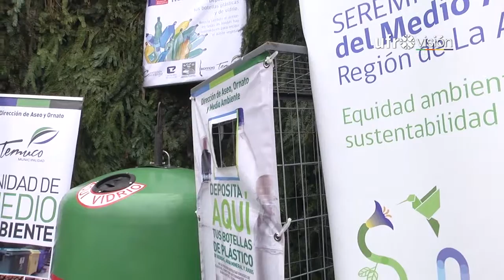Ministro de Medio Ambiente presentó cuenta pública nacional en Temuco | UFROVISIÓN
El ministro de Medio Ambiente, Pablo Badenier, presentó cuenta pública nacional en Temuco. La autoridad nacional confirmó que la planta de residuos hospitalarios, que se estaba instalando en Gorbea, se someterá al Sistema de Evaluación Ambiental, y contará con la participación de los vecinos antes de continuar faenas.